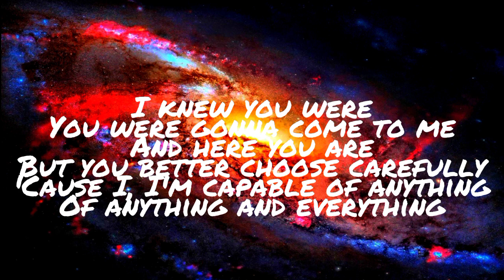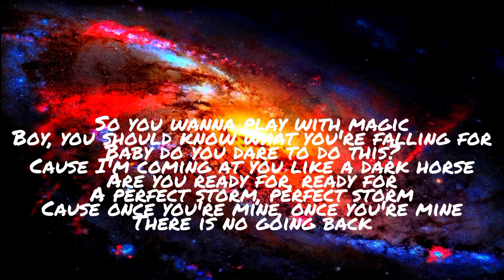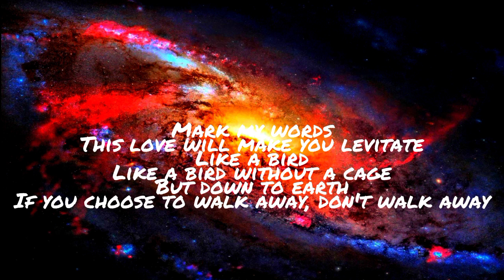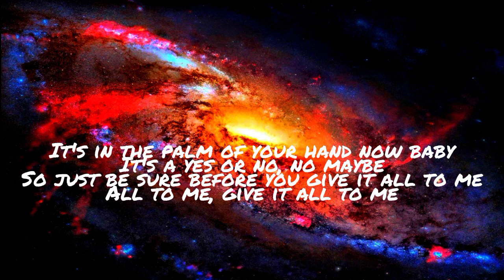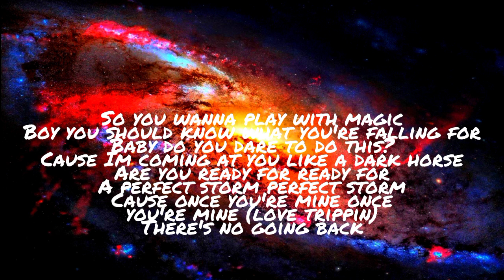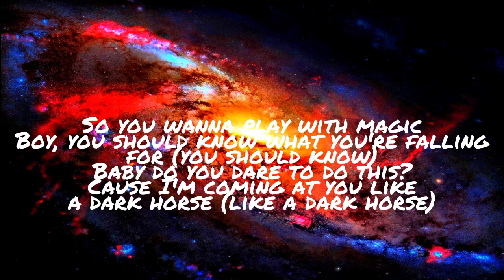Katy Perry - Dark Horse Ft. Juicy J (Lyrics)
From: Katy Perry - Dark Horse Ft. Juicy J (Lyrics)

From: ZYL Lyrics/Zhuin Yee Lim Lyrics